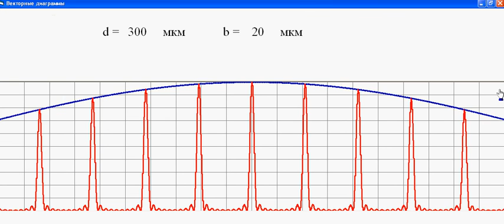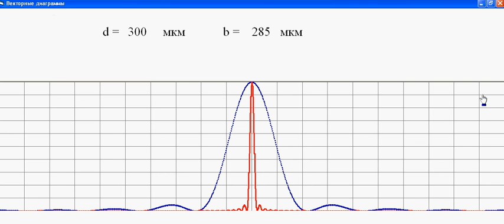дифракционная решетка с переменной шириной щелей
лекционный клип. Используется в системе тестирования с элементами обучающих программ, внедряемой автором